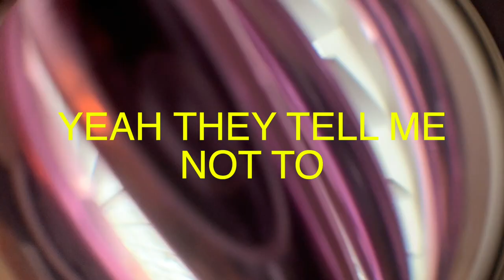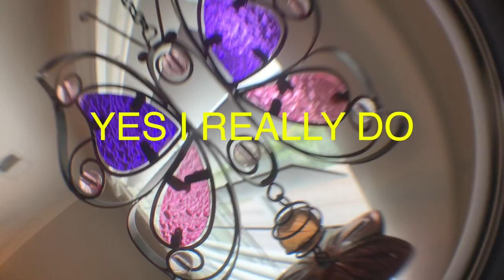HOW TO MAKE MUSIC LIKE "THE GARDEN"